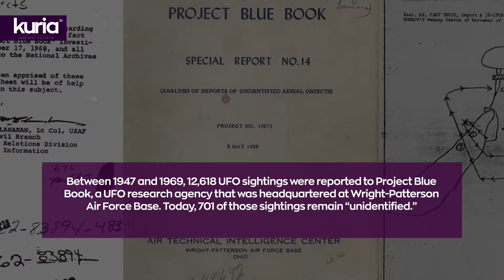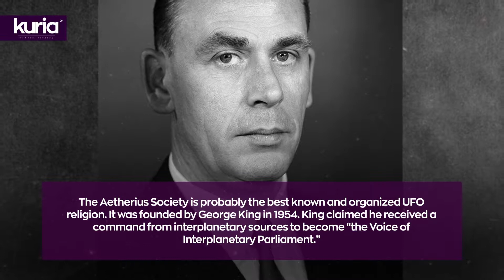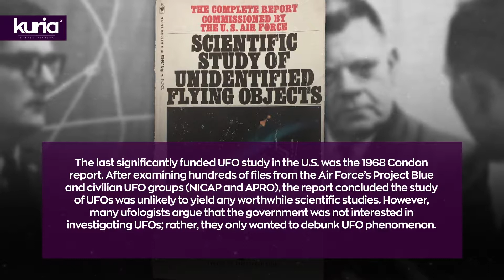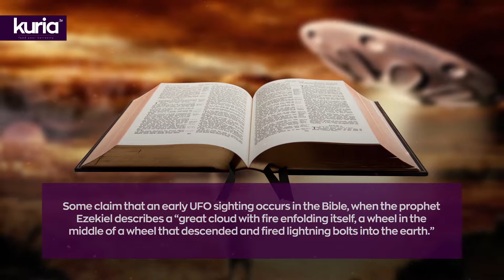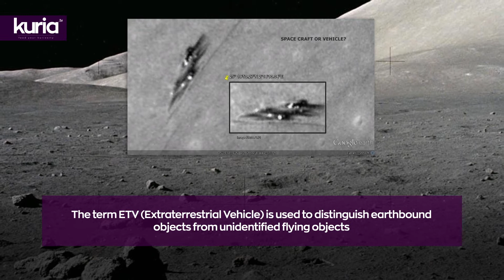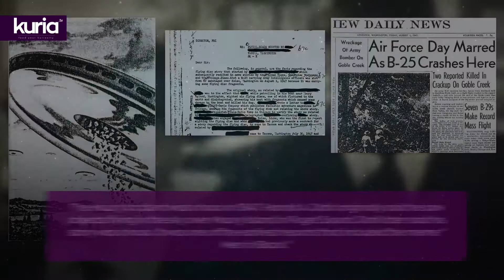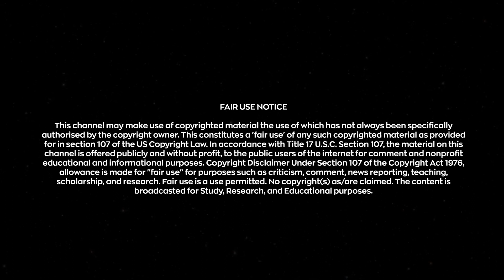50 Facts about Aliens and UFOs - KuriaTV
50 facts you may, may not know or may question about Aliens and UFO's

Explore our weird planet and discover stories from the edge of the universe!

See the world you weren't meant to see.

To keep up-to-date on all the latest news regarding the Paranormal, Supernatural, Mystery and Space, please follow us on:

We also hold monthly event's about the Paranormal, Supernatural, Mystery and Space, these event's cover a wide range of subjects and are run from the UK and broadcasted worldwide, so, please check out (website updated once a month).